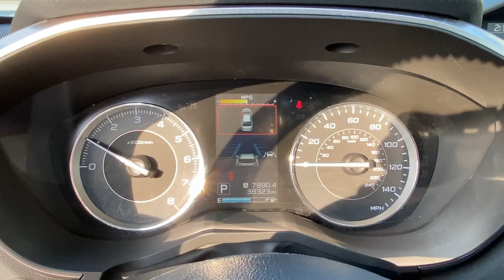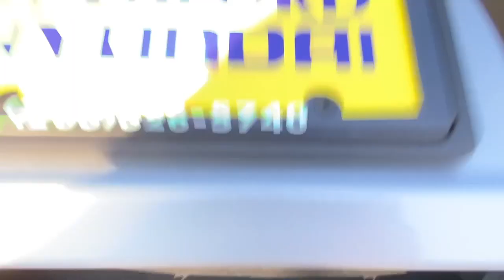2018 Subaru Impreza Stamford, Greenwich, Norwalk, Darien, Fairfield, CT U7403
Ice Silver Metallic Used 2018 Subaru Impreza available in Stamford, Connecticut at Stamford Hyundai. Servicing the Greenwich, Norwalk, Darien, Fairfield, CT area.
2018 Subaru Impreza 2.0i Limited 5-door CVT - Stock#: U7403 - VIN#: 4S3GTAT69J3708291

Stamford Hyundai
85 Magee Ave

CARFAX 1-Owner, Excellent Condition, GREAT MILES 38,256! FUEL EFFICIENT 37 MPG Hwy/28 MPG City! Limited trim. Heated Leather Seats, Sunroof, iPod/MP3 Input, CD Player, Onboard Communications System, Satellite Radio, Alloy Wheels. CLICK ME!br /br /KEY FEATURES INCLUDEbr /Leather Seats, All Wheel Drive, Heated Driver Seat, Back-Up Camera, Satellite Radio, iPod/MP3 Input, CD Player, Onboard Communications System, Aluminum Wheels, Keyless Start, Apple CarPlay, Hands-Free Liftgate, Smart Device Integration, Heated Seats, Heated Leather Seats Rear Spoiler, MP3 Player, Remote Trunk Release, Keyless Entry, Steering Wheel Controls. br /br /OPTION PACKAGESbr /EYESIGHT & MOONROOF & BSD & RCTA EyeSight System, pre-collision braking system, braking system off switch, brake assist and throttle management (engine control), lane departure, lane keep assist w/on/off switch, sway warning and off switch, lead vehicle start alert (vehicle in front), adaptive cruise control and overhead console shower light, Rear Cross Traffic Alert, Blind Spot Detection, Power Moonroof, tilt up, internal retracting, laminated glass, UV and dark tint and auto-open/close. Local Trade-In, Financing Available br /br /WHO WE AREbr /Stamford Hyundai is a digital, interactive dealership that is the Hyundai Eastern Region #1 service satisfaction Hyundai Dealer in the district two years running. We believe in transparency for our clients and feel that when our customers are educated about their purchase from availability, total brand value and finance options it is easy to say Yes to Hyundai. Combine this with our exceptional customer service and convenient online purchase process; it is easy to say Yes to Stamford Hyundai! br /br /Mileage may be higher due to test drives or if vehicle is/was a loaner vehicle. Horsepower calculations based on trim engine configuration. Fuel economy calculations based on original manufacturer data for trim engine configuration. Please confirm the accuracy of the included equipment by calling us prior to purchase. br /